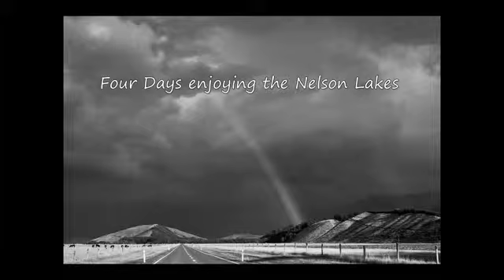Kayaking the Nelson Lakes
March 2009, after Abel Tasman we headed for Lakes Rotoiti and Rotoroa.